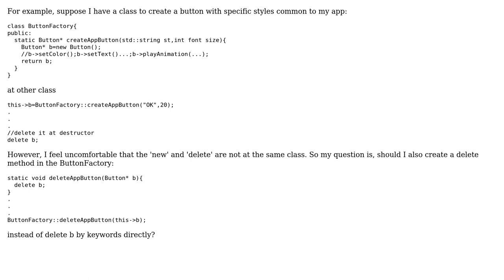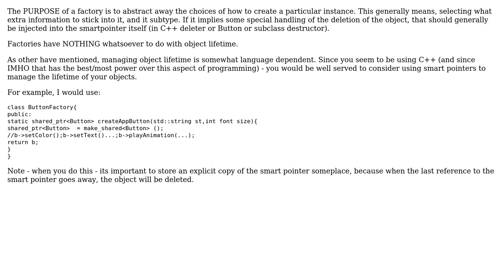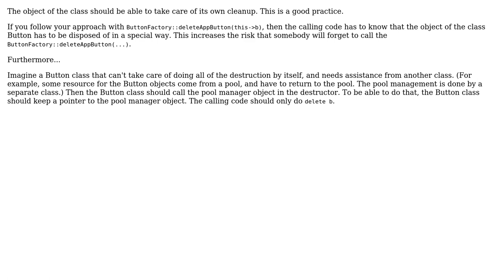Should a class which has a method to create object A also implement a method to delete A?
Software Engineering: Should a class which has a method to create object A also implement a method to delete A?

With thanks & praise to God, and with thanks to the many people who have made this project possible! | Content (except music & images) licensed under CC BY-SA | Music | Images & others | With thanks to user ocomfd user Nick Alexeev user max630 user Lewis Pringle user Basilevs and the Stack Exchange Network Trademarks are property of their respective owners. You are responsible for your own actions.